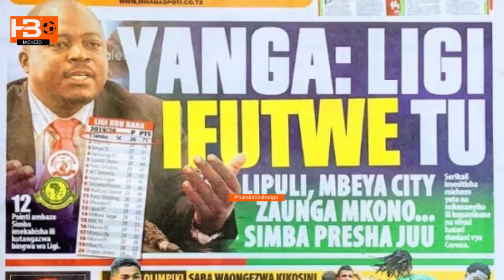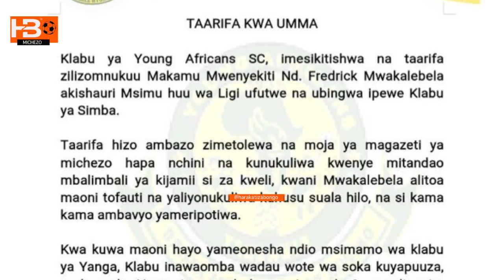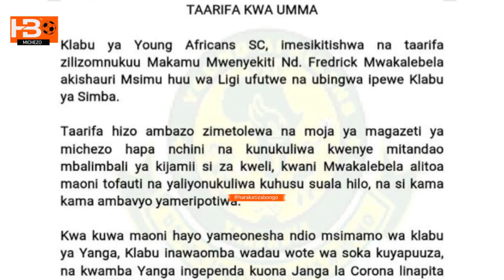Yanga yakanusha Taarifa ya Simba kupewa ubingwa inayomuhusu 'Mwakalebela'